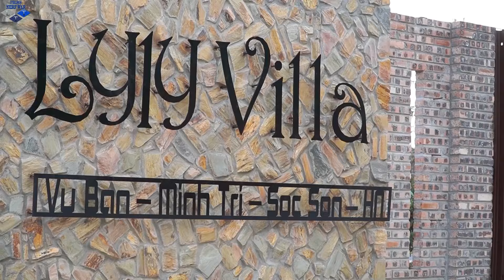3T Nerf War: SEAL X Warriors Nerf Guns Fight Dr Ken Crazy In Villa SPY & TWO BOSS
3T Nerf War : SEAL X Warriors Nerf Guns Fight Criminals Group Crazy Fire Hatred With SWAT

LTT nerf war Brings you the movie about nerf guns! In this Nerf war, SWAT SEAL X team is the main character using Nerf guns along with many new skills to fight in the Nerf battle for criminal groups.

LTT nerf war is an entertainment video channel. has no other purpose

World War nerf guns family friendly